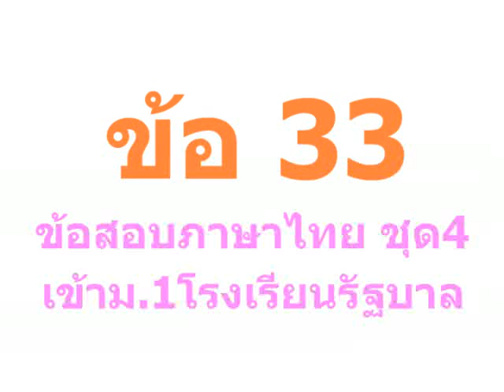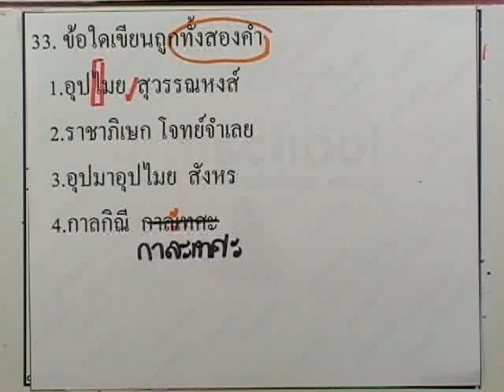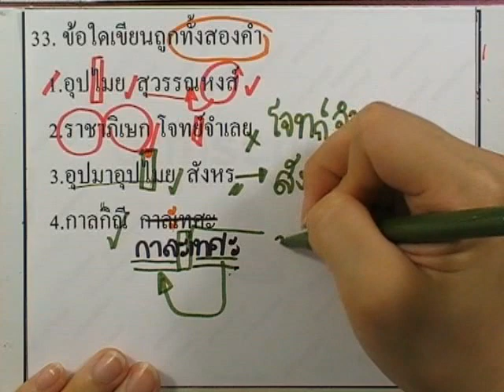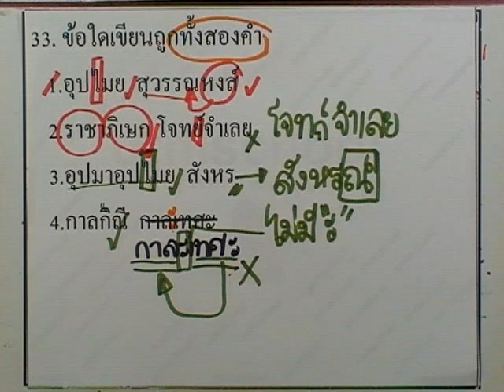ข้อสอบเข้าม.1 : ภาษาไทย ชุด04 ข้อ33